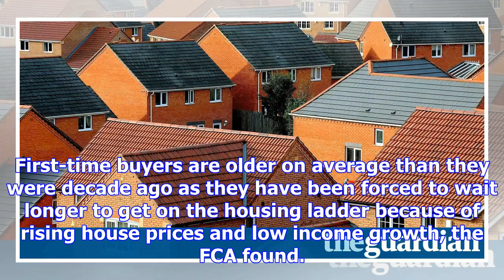First-timers face paying nearly 50% more than other buyers for uk homes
First-time buyers could pay nearly 50% more than existing home owners for their property because typ...